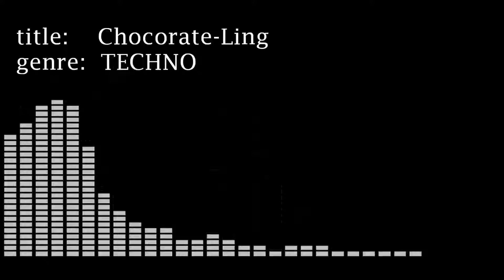[BGM] Chocorate Ling -TECHNO-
Techno music with strong bass.
title: Chocorate Ling
genre: TECHNO